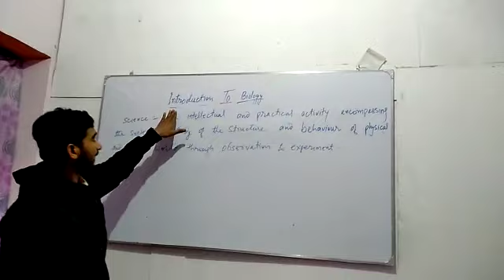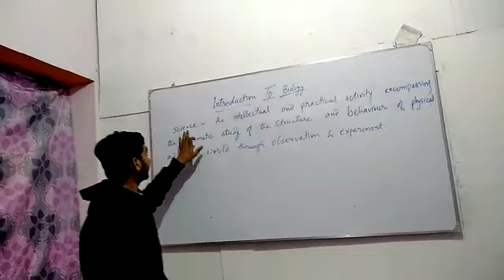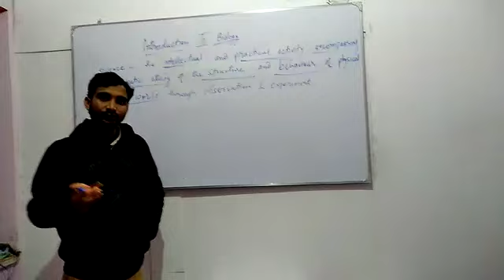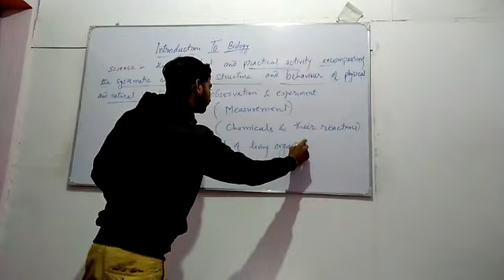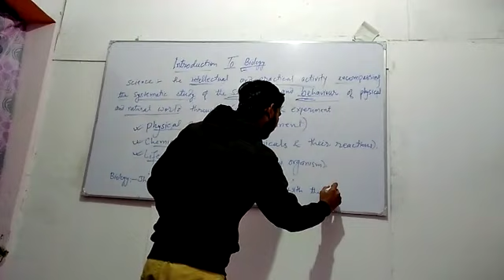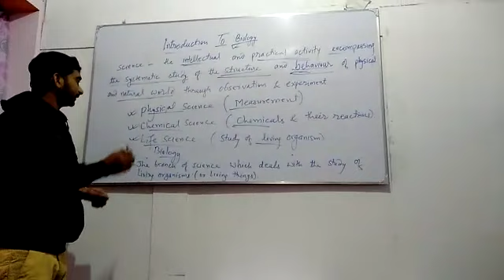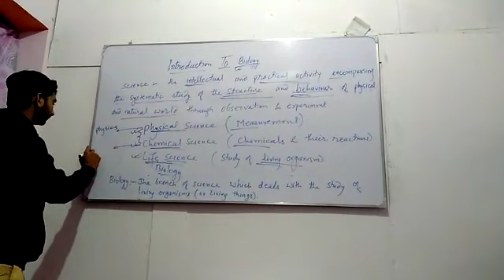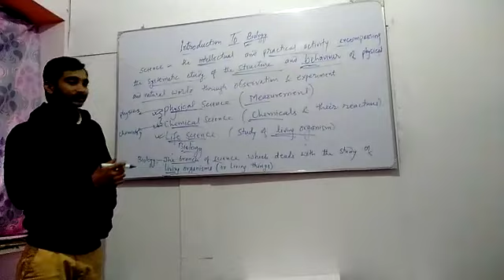Introduction to biology, part I